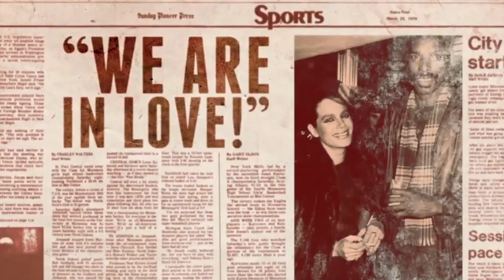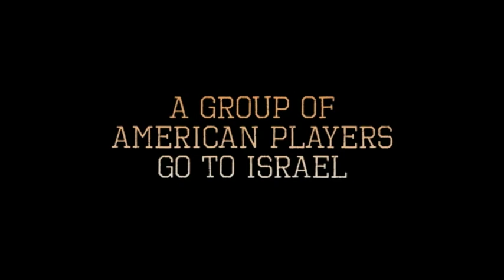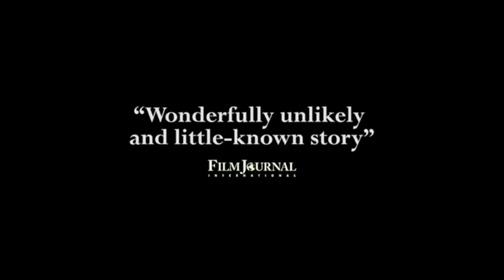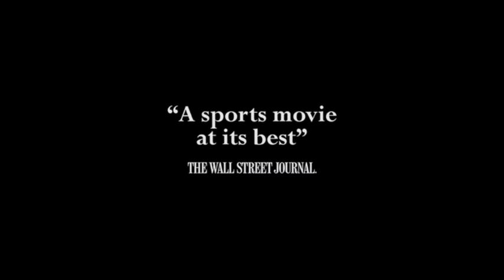"The Last Dance" - Dani Menkin Interviews the Creators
Writer/Director Dani Menkin ("On The Map", "Aulcie") interviews Director Jason Hehir and Producers Jon Weinbach & Estee Portnoy about their ESPN/Nextfilx documentary series "The Last Dance", about Michael Jordan and the Chicago Bulls Dynasty of the 1990s.